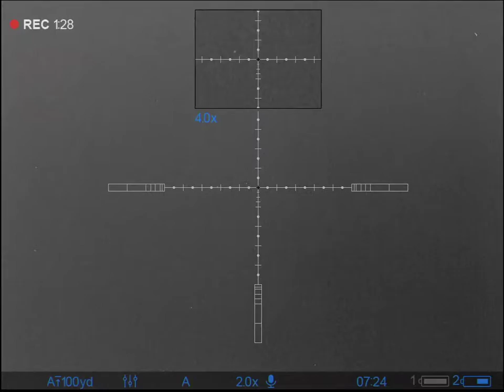Up close and personal beaver shot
Stood on a beaver dam that is about 3 to 4 ft high.  Earlier today I went out and busted it some to bait some beavers. Tonight I went back out and stood there for 5 minutes or less and seen this guy creeping his way up to me. I had just shot a hog on a stalk. And my flashlight fell off my pants pocket so I couldn't shine my light on him and shoot it with my pistol, because I only have two bullets left 300 blackout shooting I believe 110 grain GMX Hornady